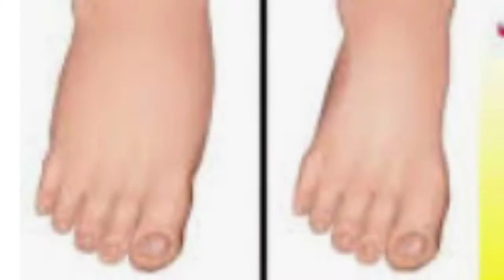Stomach Pain Relief Fast - Belly Pain - Maida Ki Garmi ka ilaaj - Strong Tea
Stomach pain relief fast- belly pain-Maida Ki Garmi ka ilaaj-strong tea khawa - with natural benefit by Amna's beauty & tips

Fennel (سونف)
1 reduce water Retention
2 balance hormones
3 control blood processur
4Fight diabetes
5 good source of potassium
6 Laxative
 7 Promotes Eyes health

 Black seeds (کلونجی)
1 control weight
2 Cure constipation
3 Boosts memory
4 Avoid vomiting
5 Avoid stomach pain
6 Healthy Heart

Elaichi (الائچی)
1 Antioxidant and diuretic
2 fight cancer
3Eses menses pain
4 strong lungs

Trmeraic (ہلدی)
1 good source blood thinner
2 anti septic
3 anti fungus
4 anti oxygen cancer
5 control neck back pain
6 control cholesterol

Ginger  (ادرک)
1Stop cough
2 regulates sugar level
3 weight loss
4 anti fungal
5 Reduce pain

Cinnamon (دار چینی)
1 weight management
2 youthful skin
3 reduce your skin of cancer
4 blood sugar control